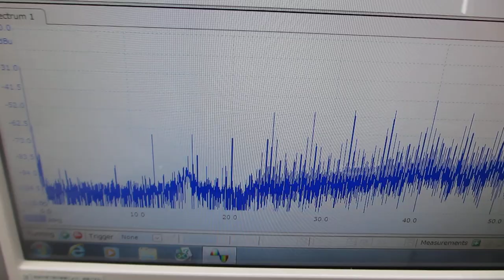超音波システム（音圧測定解析、発振制御）を利用した超音波洗浄器（42kHz 35W)実験